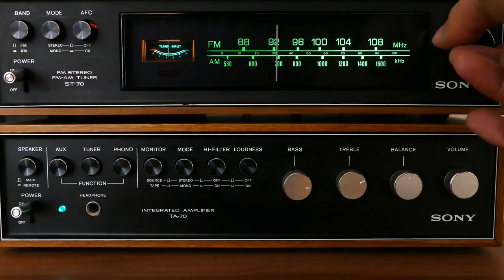ÉLECTRO ROCK 01 - REMIX 2018 -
Merci

Starpy production

Son
Starpytek